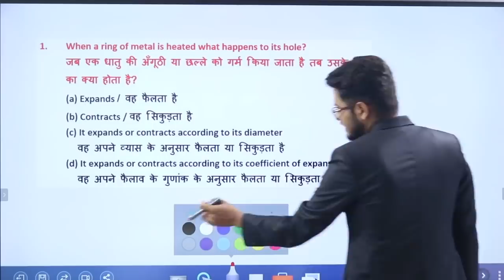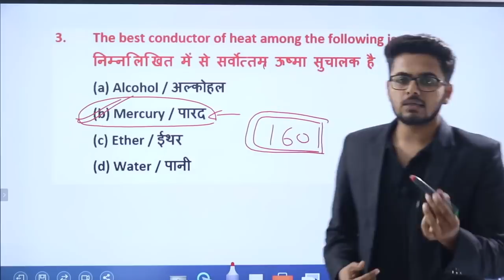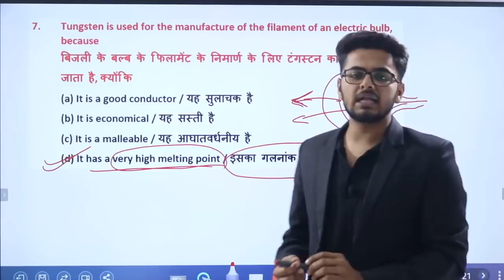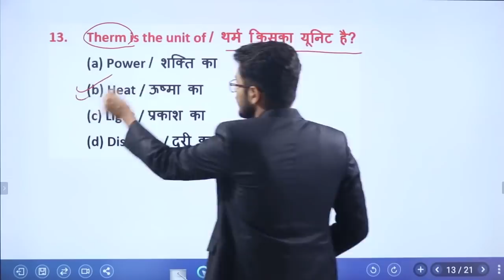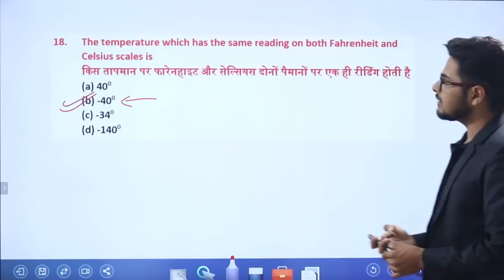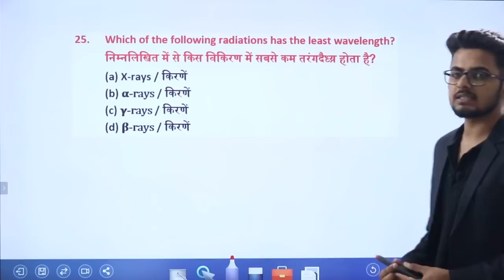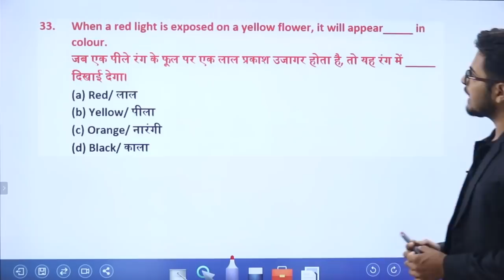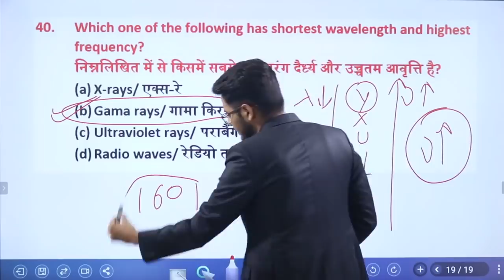MOST IMPORTANT 200 PHYSICS MCQ (PART-4) BY SAURABH SIR ( 4 Questions पक्के है )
Details ABOUT OUR PAID COURSES
HELPLINE No.
Calling No.9369880746
Wat's app No. 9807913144 whatsapp only

MORNING SHOW

RRB NTPC / RRB JE
General Awareness       : 11AM
MATH                              : 12PM
REASONING                   : 1PM
ELECTRICAL (CBT2)     : 2PM

FCI / LIC AAO
REASONING                           : 3PM
MATH                                      : 4PM
ENGLISH                                 : 5PM

REASONING                   : 7PM
MATH                              : 8PM
ENGLISH                         : 9PM

HELPLINE No.